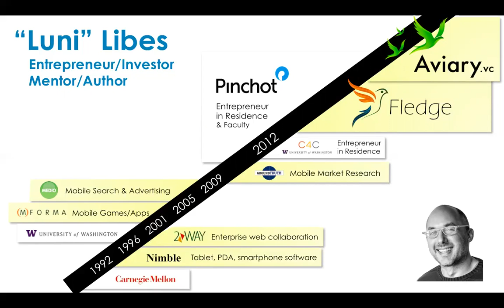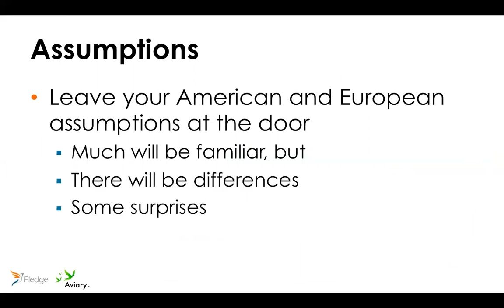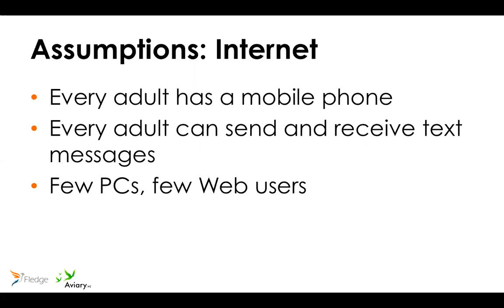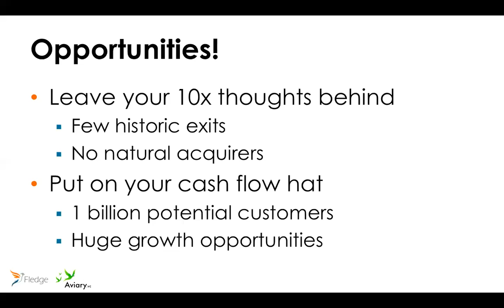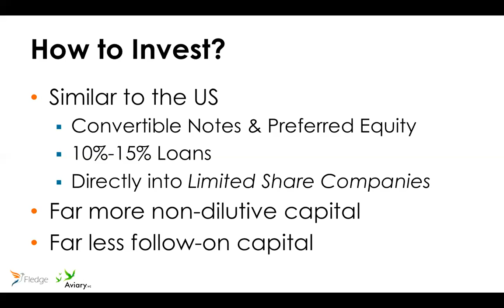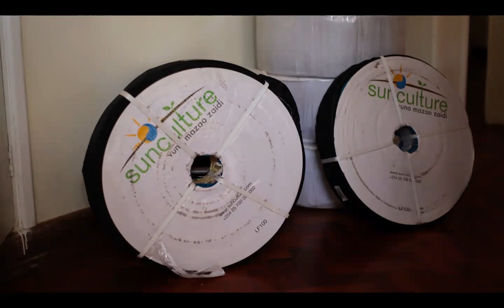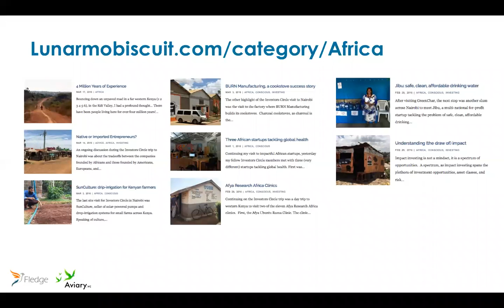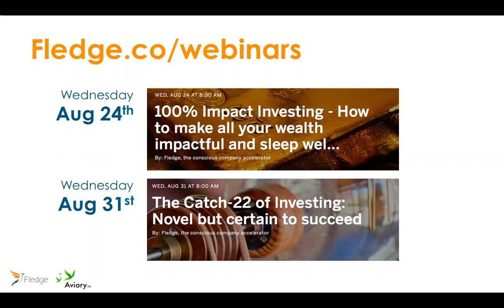Investing in Africa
In the last 30 years, China has pulled 500 million people out of poverty and into the middle class.  India hot on their heels doing the same.  The last remaining billion people in poverty is in Africa.  They are eager to catch up too, and making progress toward that end.

In terms of economic growth, Africa needs just about everything.  As such, the opportunities are plentiful and for successful ideas, the markets humongous.  In terms of impact, given the ubiquity of poverty and hunger, plus greater than 25% unemployment, almost any business is an impactful business.

Africa is the next big opportunity for impact investors.

This webinar will share stories and learnings of working with and investing in African entrepreneurs, along with stores from visiting them in-country, seeing Africa first hand.